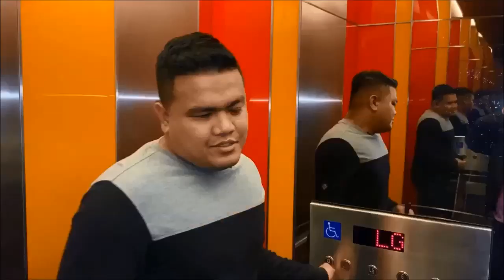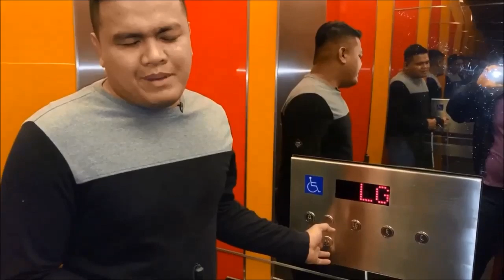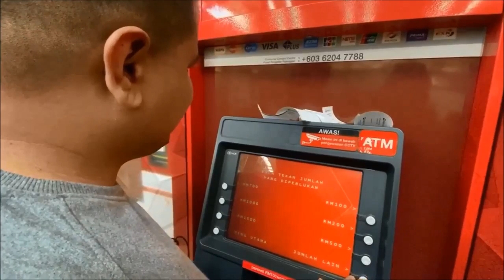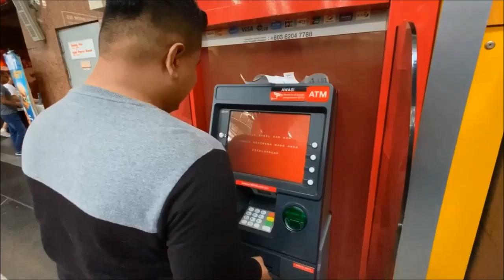Azmi Saat bercerita tentang kemudahan untuk OKU di Kuala Lumpur.,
Adakah kemudahan yang tersedia di malaysia atau Kuala Lumpur khususnya sudah mencukupi untuk membantu golongan OKU dapat hidup lebih berdikari?

Sama-sama tonton video ini! Moga dapat sesuatu.

Video by Syahzmeen.
Audio by Azmi Saat.